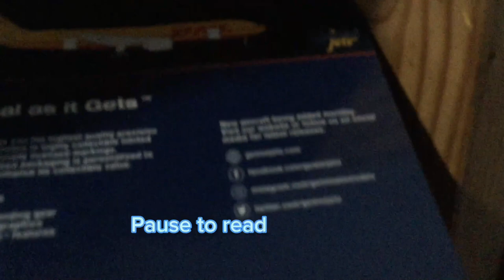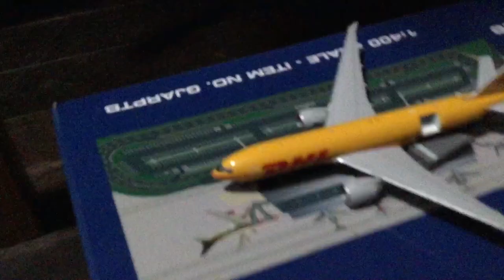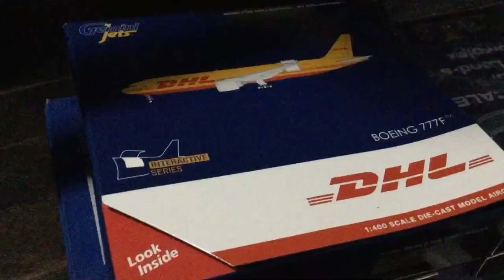DHL 777-200F unboxing Gemini jets interactive series!